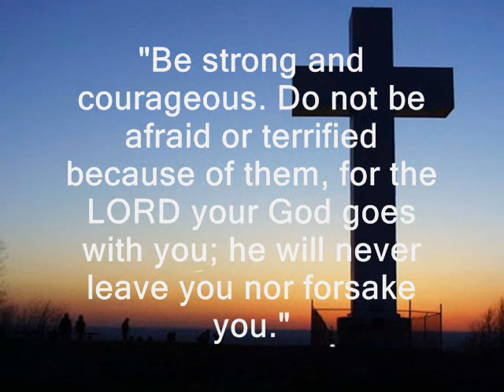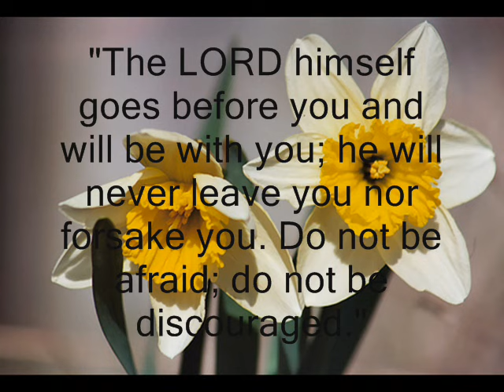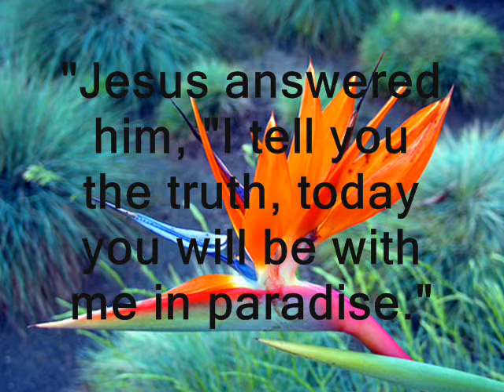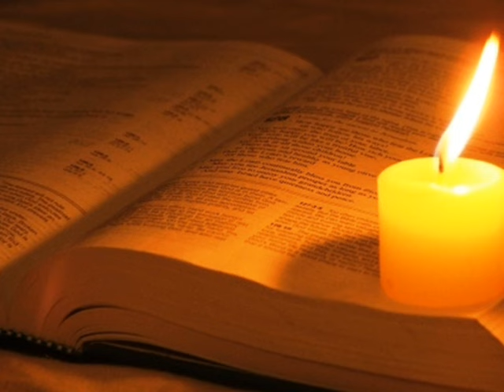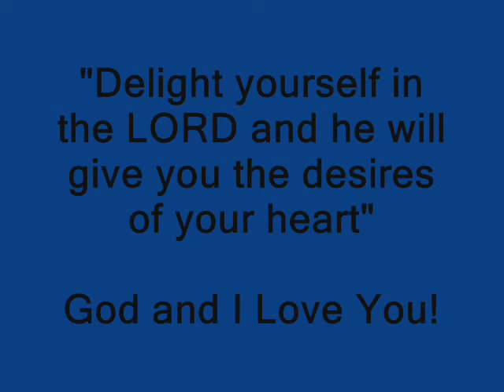All Your Promises Are True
My Worship team performs this and it always reminds me that all His promises are really true..."You said that you'll never leave" Lord I believe!